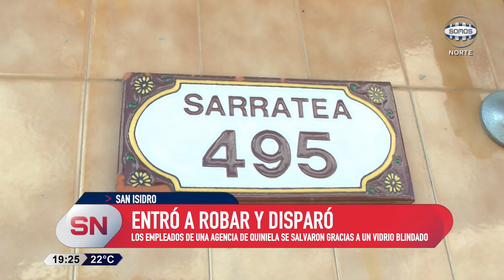BOULOGNE ROBAN AGENCIA DE LOTERIA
Un hombre ingresó armado a un local de lotería, disparó y todo quedó registrado por la cámara de seguridad del lugar. Está prófugo.